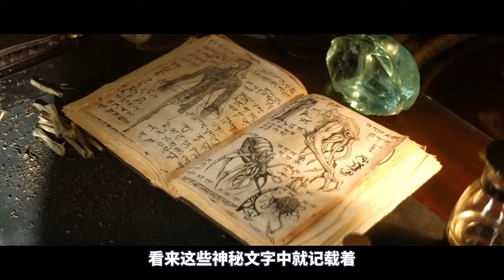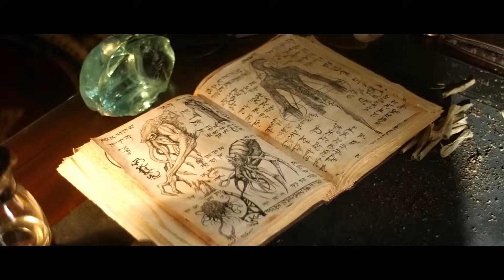2023最新大尺度驚悚片，男人為了獲得永生，將靈魂出賣給克蘇魯邪魔！